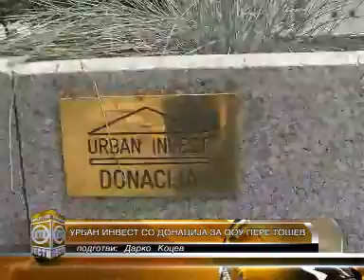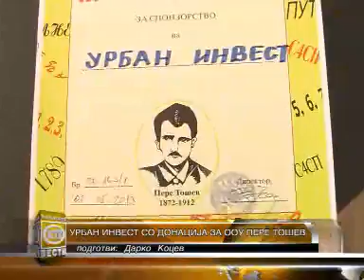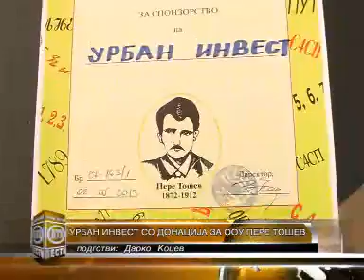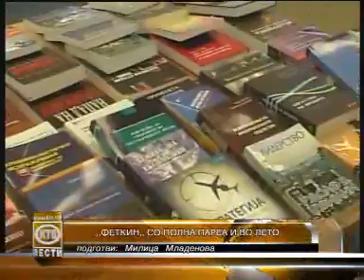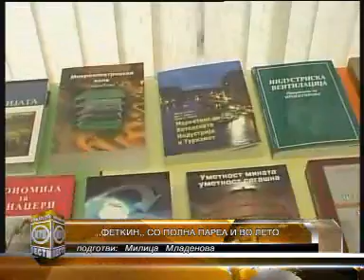КТВ ВЕСТИ - Вторник 09 07 2013